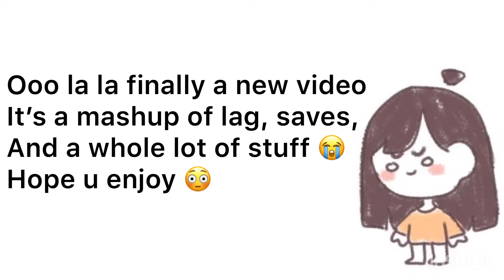Identity v clips 👌🏻👌🏻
Pffft legit just clips of games I liked them but I need more space on my sisters phone. sibling gameplay and new hunter gameplay coming out soon maybe if my sister lets me use her phone might stay up today recording them but they comingg 😎

Changing my main accs username soon :3